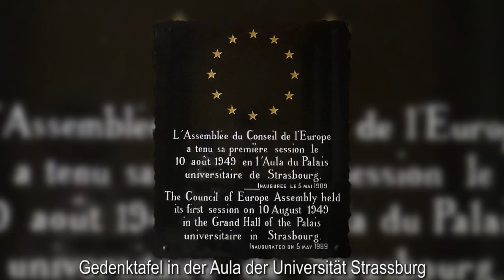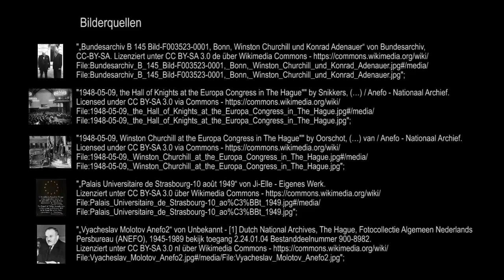[EU-MOOC] 02 Integrationsgeschichte: Österreichs Sonderweg, Teil 1